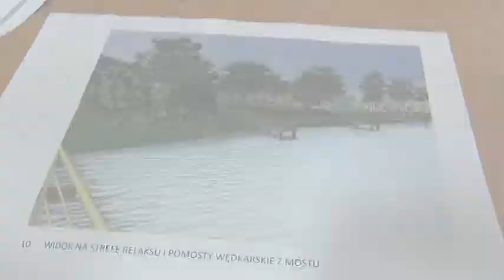Odwrócić miasto w stronę Łarpi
Infopolice 12.09.17- Gmina Police opracowała „Lokalny Program Rewitalizacji do roku 2025”, którego działania mają koncentrować się na Starym Mieście. Siódmego września w siedzibie Rady Osiedla nr 2 odbyły się konsultacje społeczne z mieszkańcami w tej sprawie.